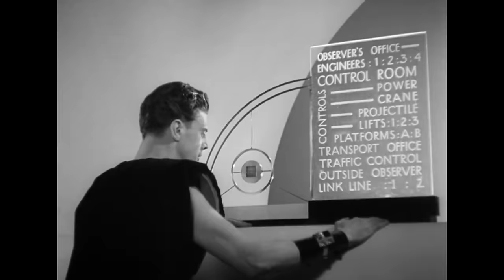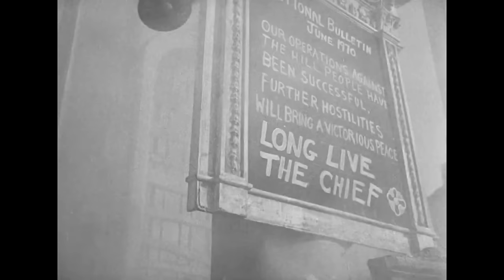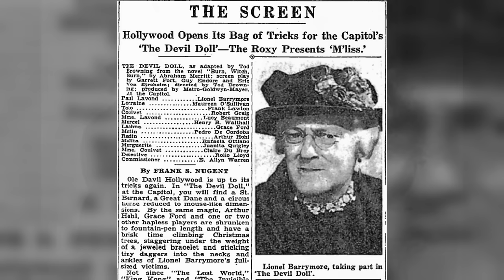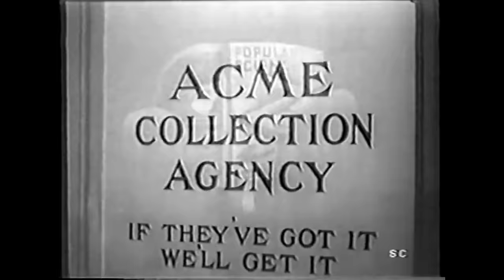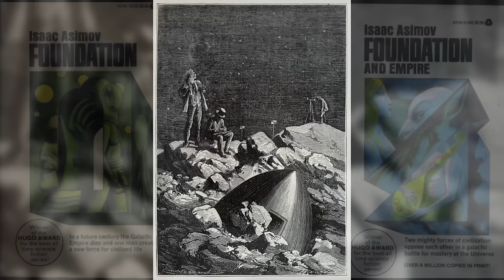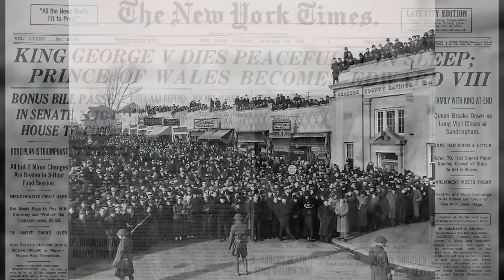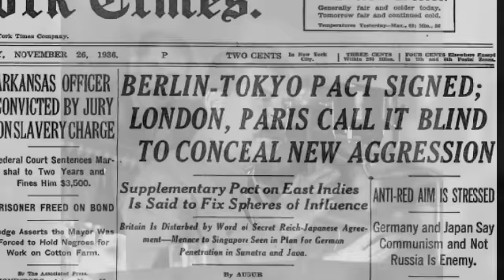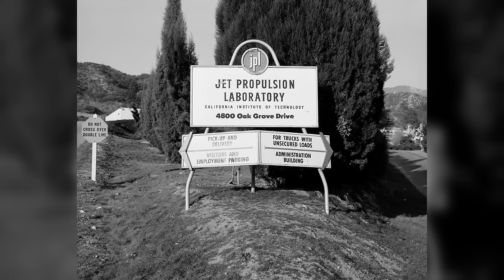History of Sci-Fi Film- 1936- Robots and Ray Guns Episode 16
It’s the debut of the Flash Gordon serial, Things to Come, and Cosmic Voyage. Lots to cover in this episode with eleven sci-fi films that range from adventure to space opera to mad scientists.

Mars Wants Movies is a guide to the history of science fiction film (and eventually television).

Mystery Science Theater3000 from Season 4

Chapters:
00:00  Introduction
01:06  Cosmic Voyage
04:56  Flash Gordon
09:08  The Invisible Ray
11:38  Things to Come
15:26  Sci-Fi and Horror Films of 1936
21:56 Sci-fi Adventures and Comedies of 1936
26:09  Science Fiction Literature of 1936
28:22  Historical, Cultural, and Scientific Events
34:18  Hollywood and Beyond